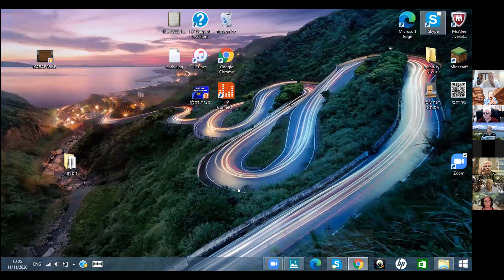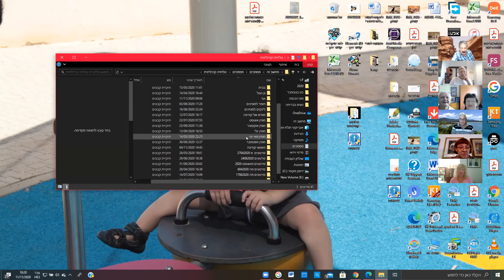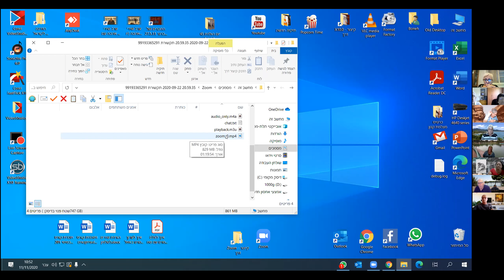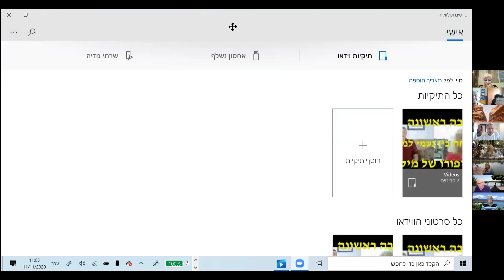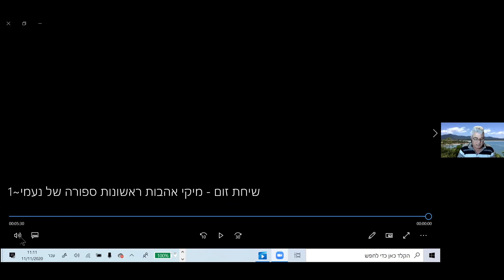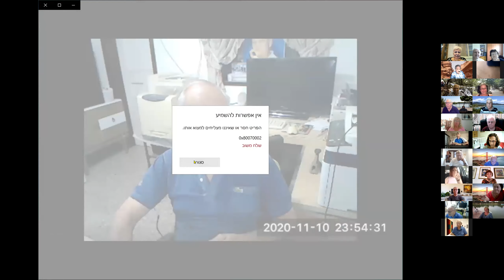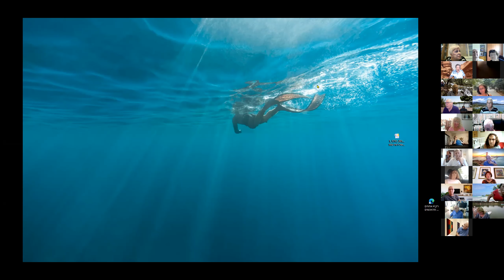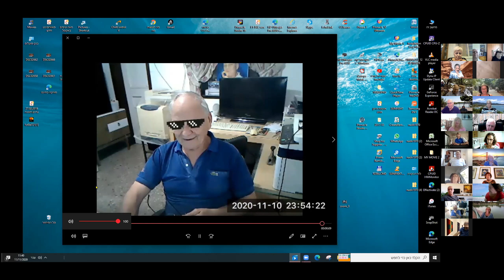מפגש זום טלק 111120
מפגש לימודי של חברי הטלוויזיה הקהילתית הרצליה בזום ב 11 בנובמבר 2020